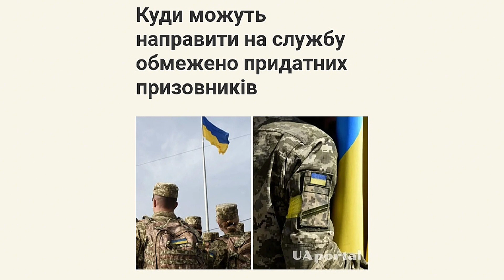Куди можуть направити на службу обмежено придатних призовників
Україна продовжує перебувати у воєнному стані, і проведено загальну мобілізацію для забезпечення національної оборони. В рамках цієї мобілізації обов'язковою є служба для громадян, які обмежено придатні до військової служби, але ця служба передбачає відповідні обмеження та розглядається враховуючи фізичні можливості і стан здоров'я кожної особи.

Деякі деталі щодо місць служби для цієї категорії громадян були розглянуті в матеріалі New Voice. Згідно з правилами, лікарі військово-лікарської комісії (ВЛК) визначають ступінь придатності до військової служби та вказують, де саме особа може служити та де не може. Обмежено придатних законодавством заборонено направляти на службу в такі види військ, як десантно-штурмові війська, плавсклад, морська піхота, та спецспоруди (з винятком підрозділів забезпечення).

Читайте також: Адвокатка пояснила, чи можуть мобілізувати багатодітного батька

Таким образом, особи, які мають обмежену придатність, можуть бути направлені на службу в такі місця:

• Підрозділи забезпечення.

• Територіальні центри керування та командування (ТЦК).

• Установи та організації.

• Навчальні заклади.

В жовтні місяці в Україні мобілізовані такі категорії громадян:

• Придатні та обмежено придатні чоловіки віком від 27 до 60 років, незалежно від наявності військового досвіду.

• Придатні та обмежено придатні чоловіки віком від 18 до 27 років, які проходять службу запасу після строкової служби, закінчили військову кафедру або вищий військовий навчальний заклад.

• Придатні та обмежено придатні призовники віком від 18 до 27 років, які не проходили строкову службу та обрали контрактну службу у Збройних Силах України.

• Жінки-військовозобов'язані віком від 18 до 60 років, які закінчили вищий військовий навчальний заклад або військову кафедру та проходять службу в запасі.

• Жінки віком від 18 років можуть бути мобілізовані за рішенням військових органів на контрактну службу, якщо їхній фах потрібний для Збройних Сил і вони придатні за станом здоров'я.

• Колишні жінки-військовослужбовці, які мають військові звання та звільнилися у запас зі служби, залишаються військовозобов'язаними.

• Особи, які були зняті з військового обліку після постановки на облік та не користуються правом на відстрочку.

• Особи, які були виключені з військового обліку та визнані придатними або обмежено придатними під час воєнного стану рішенням ВЛК, якщо вони не користуються правом на відстрочку та не засуджені за тяжкі злочини.

Усі чоловіки, які отримали повістки про уточнення даних, повинні з'явитися перед Територіальним центром керування та командування (ТЦК), якщо вони не мають поважних причин цього не робити. В ході уточнення даних визначається наявність відстрочки від мобілізації. Якщо відстрочка є, то законом заборонено направляти таких громадян на ВЛК та мобілізувати їх.

Якщо відстрочки немає, чоловіків направляють на ВЛК, де встановлюється ступінь придатності до військової служби, а подальші кроки визначаються відповідно до рішення ВЛК та законодавства.

Нагадаємо, раніше в Україні затвердили новий перелік захворювань та станів, згідно з яким оцінюється придатність до військової служби. Також за цим переліком впорядковано проходження служби обмежено придатними.